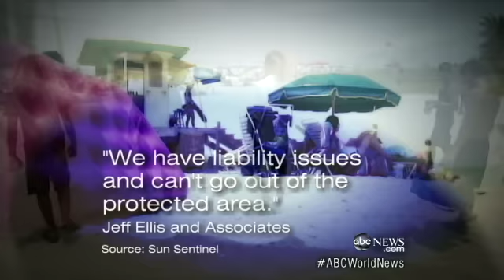Lifeguard Fired for Saving a Man's Life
Company fires Tommy Lopez after he rescues a man outside his patrol zone.